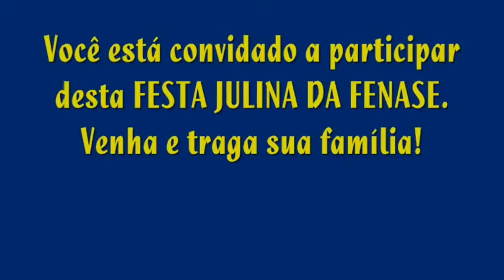FESTA JULINA DA FENASE. 13 de julho de 2012. Das 17 às 23 horas. Venha e traga sua família.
FESTA JULINA DA FENASE. 13 de julho de 2012. Das 17 às 23 horas
Venha e traga sua família.
Entrada: 1 kilo de Alimento não perecível.